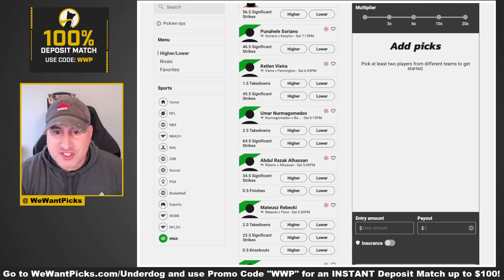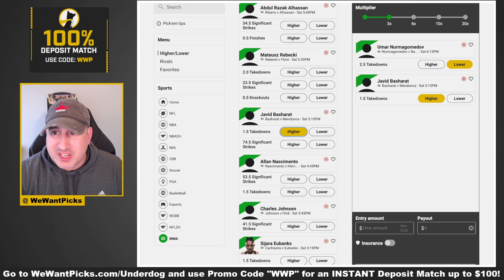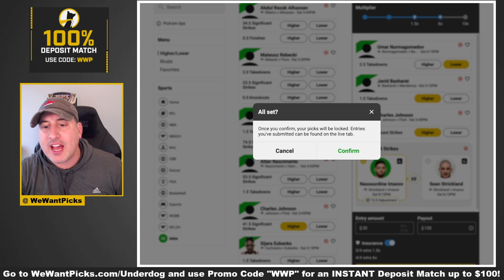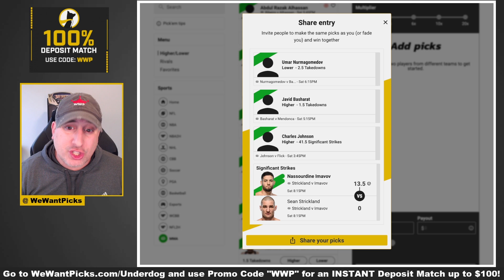BEST UFC Vegas 67: Strickland vs. Imavov Underdog Fantasy Entry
The We Want Picks crew break down their favorite Underdog Fantasy entry for UFC Vegas 67: Strickland vs. Imavov!

UFC Vegas 67: Imavov vs. Gasteum
Priscilla Cachoeira vs. Sijara Eubanks
Jimmy Flick vs. Charles Johnson
Daniel Argueta vs. Nick Aguirre
Allan Nascimento vs. Carlos Hernandez
Mateus Mendonca vs. Javid Basharat
Mateusz Rebecki vs. Nick Fiore
Abdul Razak Alhassan vs. Claudio Ribeiro
Umar Nurmagomedov vs. Raoni Barcelos
Ketlen Vieira vs. Raquel Pennington
Punahele Soriano vs. Roman Kopylov
Dan Ige vs. Damon Jackson
Sean Strickland vs. Nassourdine Imavov